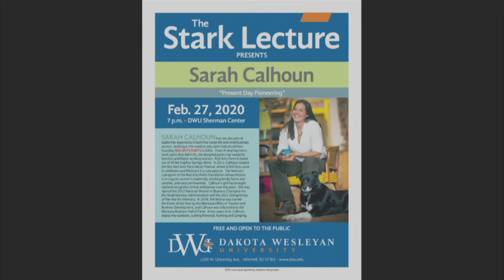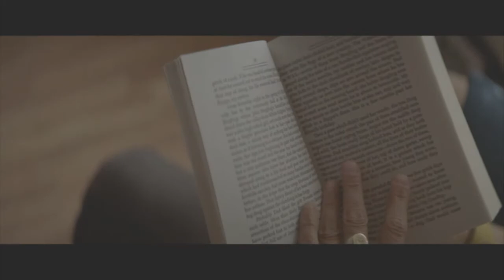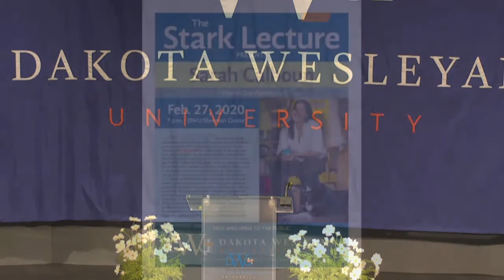DWU Stark Lecture presents Sarah Calhoun - Present Day Pioneering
Established entrepreneur and business owner, Sarah Calhoun, will deliver the keynote address, “Present Day Pioneering,” at Dakota Wesleyan University’s annual Stark Lecture, Thursday, Feb. 27, 2020 at 7 p.m. in the DWU Sherman Center.

As founding owner of Red Ants Pants, a clothing line that specializes in workwear for women, Calhoun has two decades of leadership experience in both the nonprofit and small business sectors.

Tired of wearing men’s work pants that didn’t fit, she designed pants that would fit, function and flatter working women and founded Red Ants Pants in 2006. The first Red Ants Pants Music Festival was created in 2011, where 6,000 fans came to celebrate rural Montana. Calhoun’s grit has brought national recognition. She was named the 2012 National Women in Business Champion for the Small Business Administration and the 2011 Entrepreneur of the Year by the Montana Office of Tourism and Business Development. Calhoun is also a member of the Montana Business Hall of Fame.